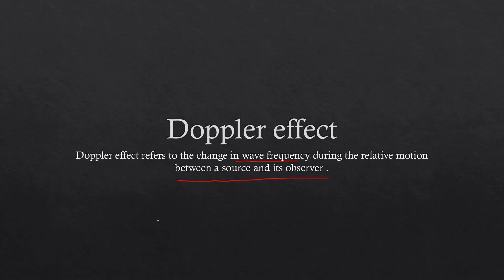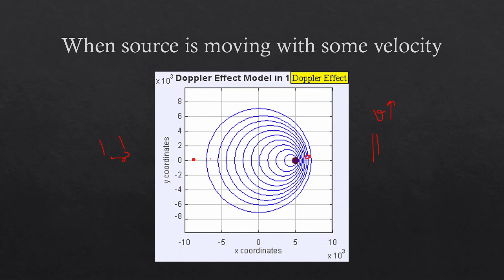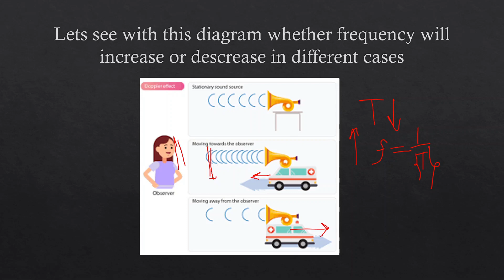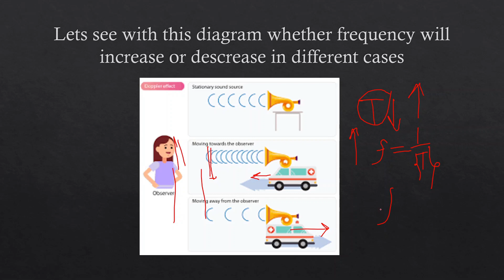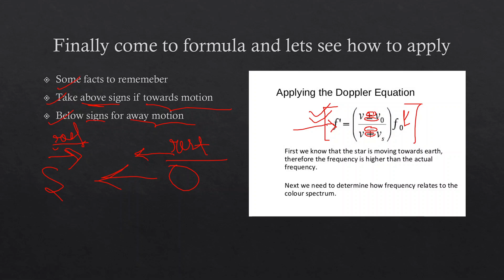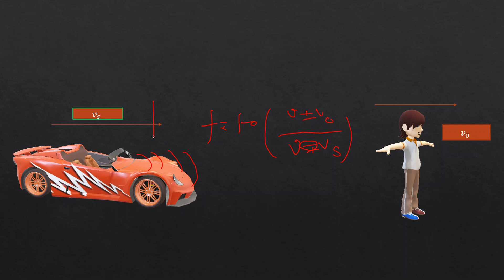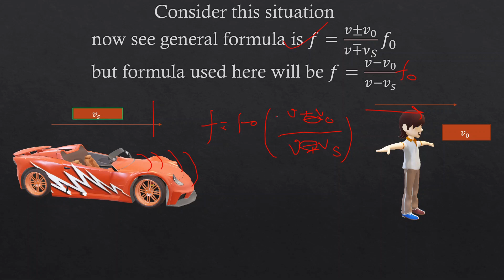Doppler Effect | understanding concept | iit jee mains and advanced